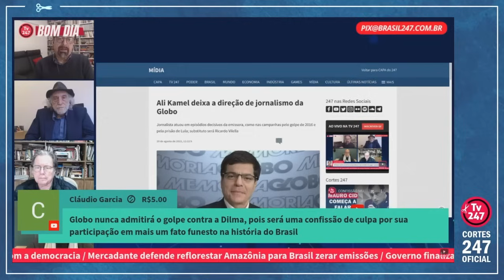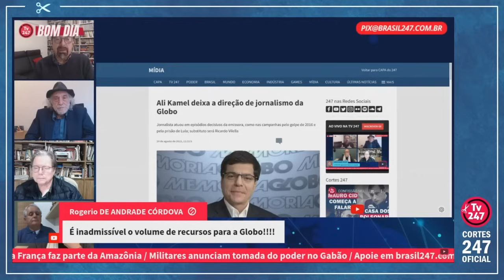FLORESTAN: "KAMEL FOI UM FIEL COMBATENTE DAS CAUSAS DA GLOBO, COMO OS ATAQUES AO PT" | Cortes 247